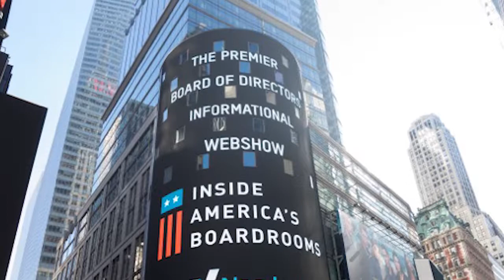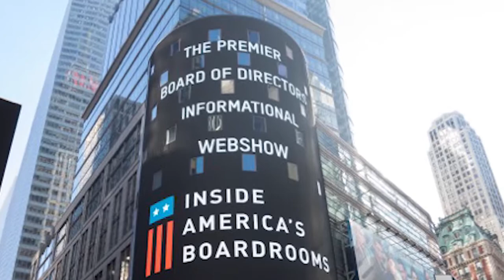What Corporate Boards Should Know About Blockchain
Guests: Barbara Berlin, Director with PwC Governance Insights, Center and Grainne McNamara, Principal with PwC’s Digital Team

 The rapid onset of blockchain or cryptocurrency means that many of today’s board members have some catching up to do when it comes to understanding these emerging technologies.

 In this episode, Grainne McNamara, Principal with PwC’s Digital Team, and Barbara Berlin, a director with PwC’s Governance Insights Center, outline a basic (but thorough) definition of what blockchain is and how today’s companies are implementing the technology (e.g., supply-chain tracking, identification, currency).

 “At the beginning, there was lots of hype,” said McNamara. “People felt like this was a technology looking for a problem to solve….What we’re finding [now] is that a lot of companies are able to [identify] accretive opportunities–real use cases that...add value to the bottom line–by using this technology to engage with other people that they’re transacting with in their ecosystems.”

 What questions should boards be asking management (and themselves) about blockchain technology?